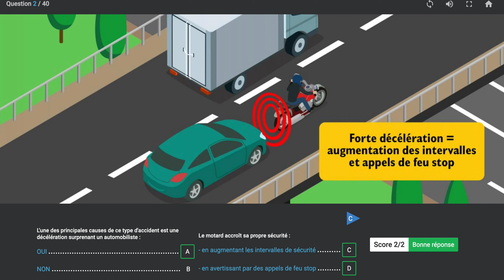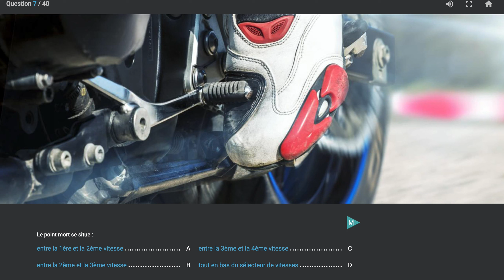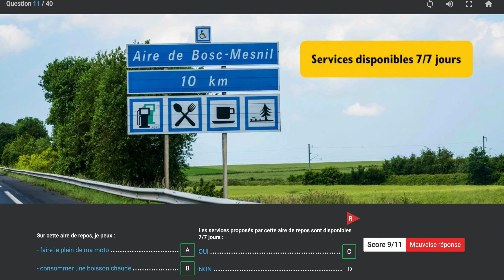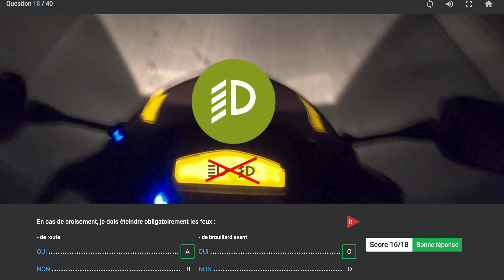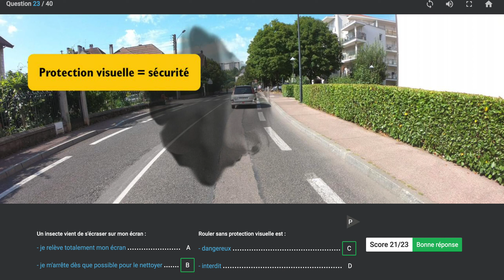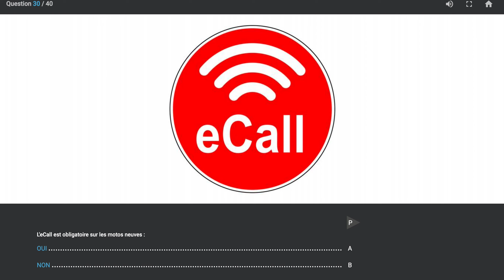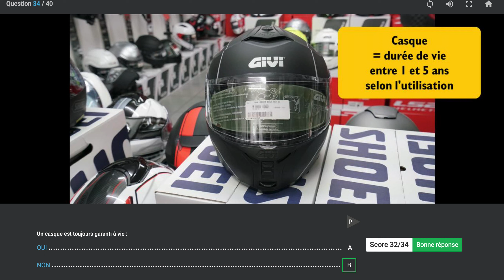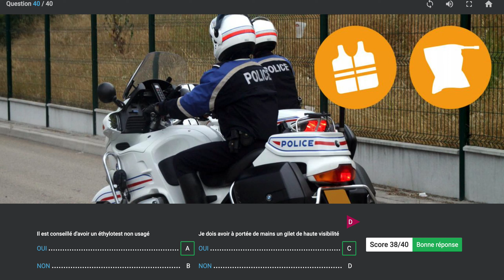Entrainement au code moto ETM 2024 (40 questions) test N°16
Entrainez-vous au code ou testez vous en réalisant cet exercice de code de la route pour moto.

si vous souhaitez faire un don pour soutenir la chaîne n'hésitez pas il sera le bienvenue.